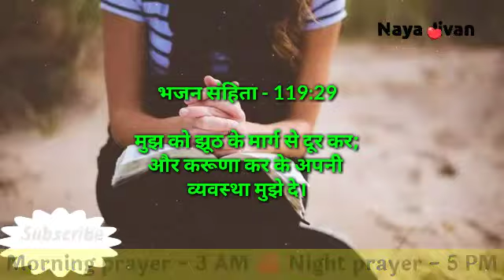Morning prayer | मंगलवार सुबह की प्रार्थना | 8 August Prayer | powerful prayer in today morning